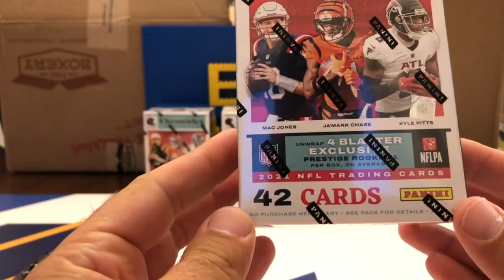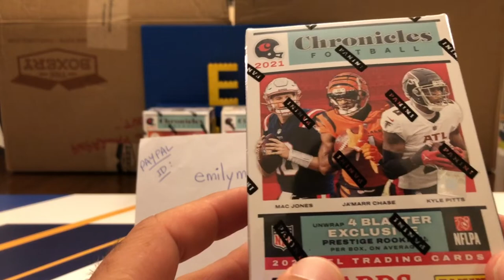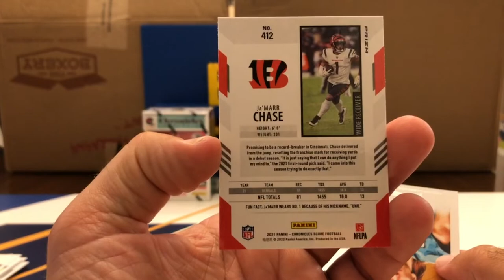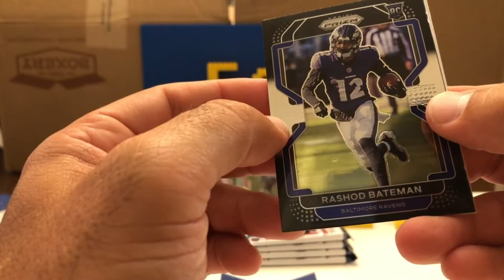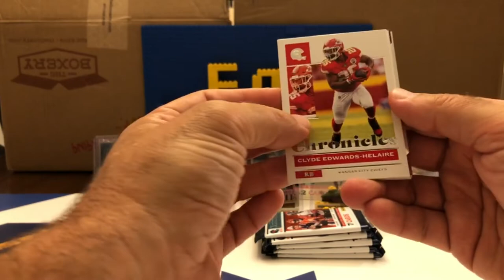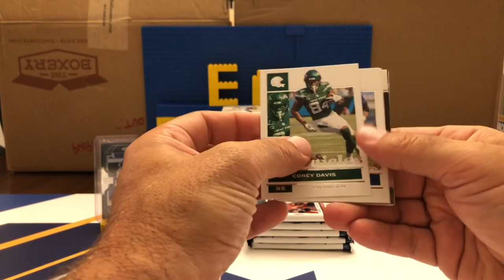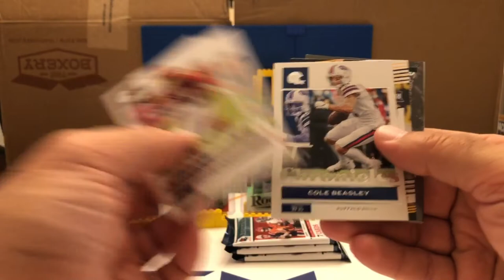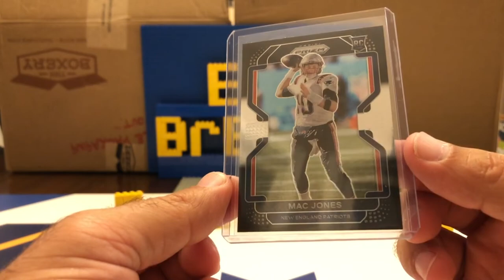2021 Chronicles Football 5x Blaster Box Break #501